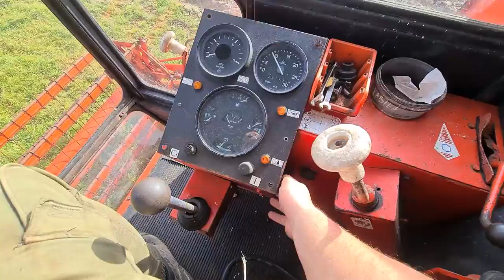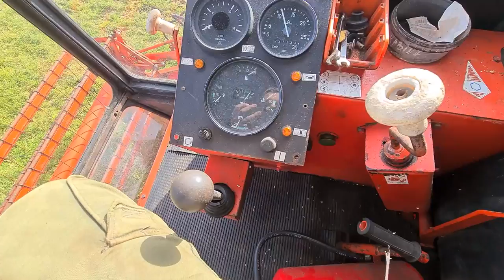Kupiliśmy materiał na wiatę! - Odpalanie Bizona Rekorda i szykowanie na zimowanie cz.1 !